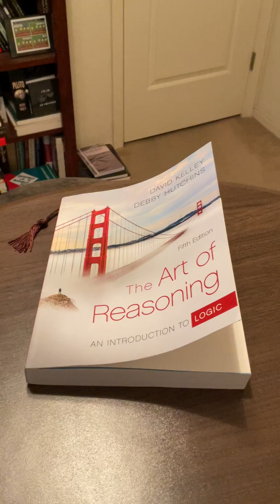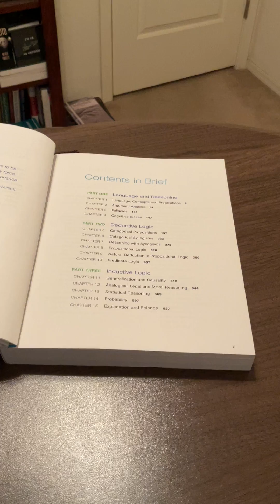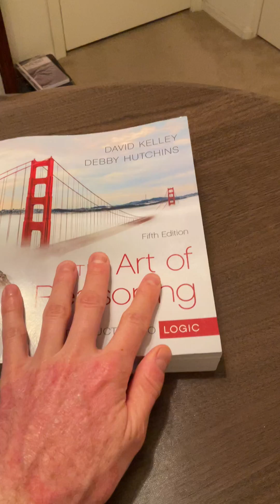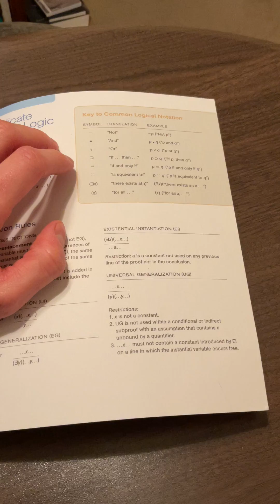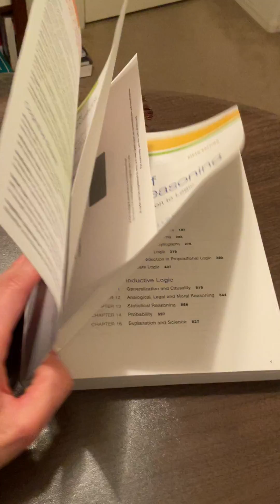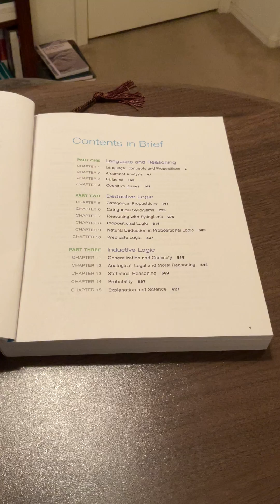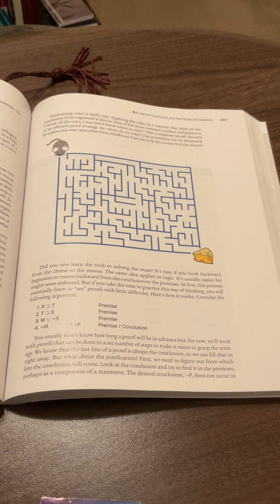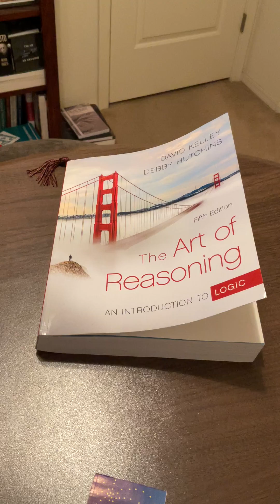Self-Teach Yourself College Logic with THIS book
The Art of Reasoning by David Kelley is an excellent textbook.

I would love to meet kindred spirits wanting to expand their logical reasoning skills. Let's pursue the true, good, and beautiful together.